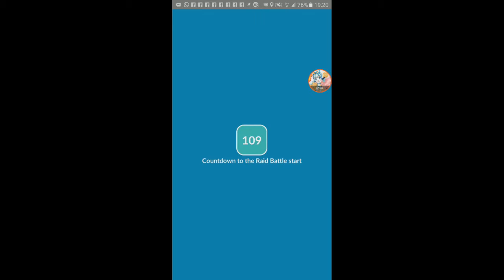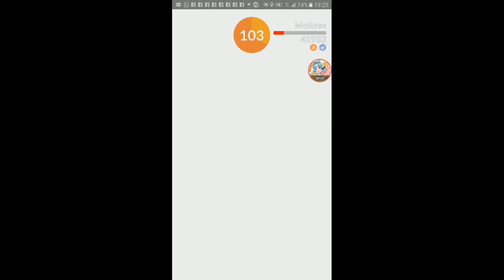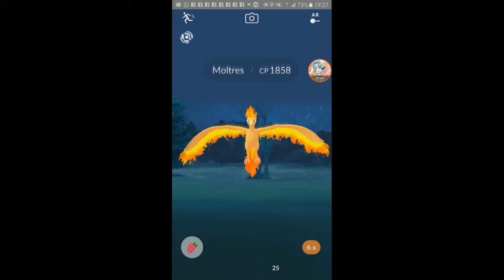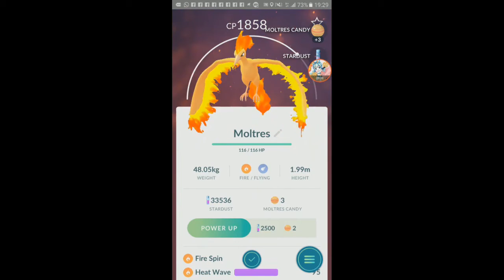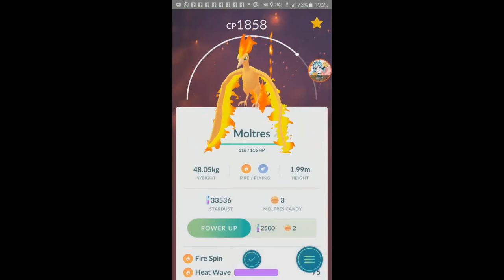My First Legendary MOLTRES Raid 【Pokemon GO】